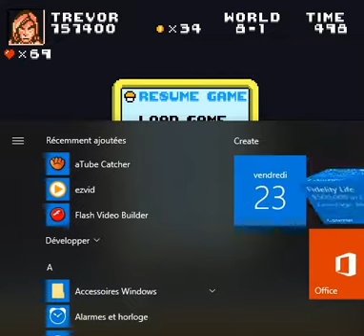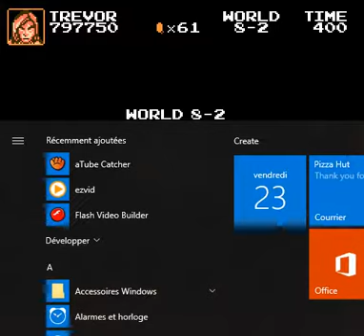Let's Play Super Mario Bros Crossover Part 115- Trevor World 8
7 Deaths
8 Deaths
9 Deaths
Ending
Tomorrow Is Proto Man